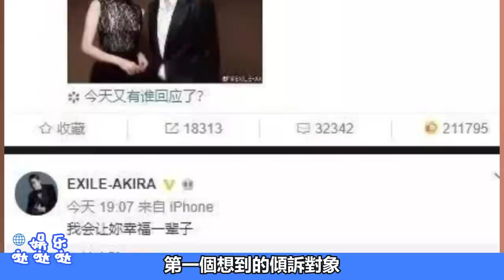林志玲老公黑澤良平近況曝光：娶大7歲林志玲一年多了，如今竟變成這樣